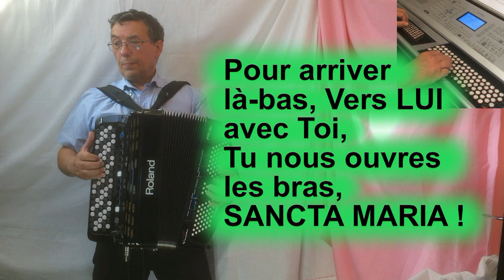AVE MARIA, ENTENDS NOS PRIÈRES - Jean-Claude GIANADDA (Instrumental avec les paroles) - N°441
Ave Maria, entends nos prières,
Ô Mère, éclaire nos nuits et nos jours !
Prie pour nous tes enfants !
Ave Maria, chemin de lumière,
Ô Mère, mystère d’amour !

1.- Debout, près de la croix,
Entends nos “pourquoi” !
Le chemin est étroit,
Ô MARIE STELLA !

2.- Visage de la foi,
Cantique de joie,
Étoile pour nos pas,
SALVE REGINA !

3.- Pour arriver là-bas,
Vers LUI avec Toi,
Tu nous ouvres les bras,
SANCTA MARIA !

AVE MARIA, ENTENDS NOS PRIÈRES - Jean-Claude GIANADDA